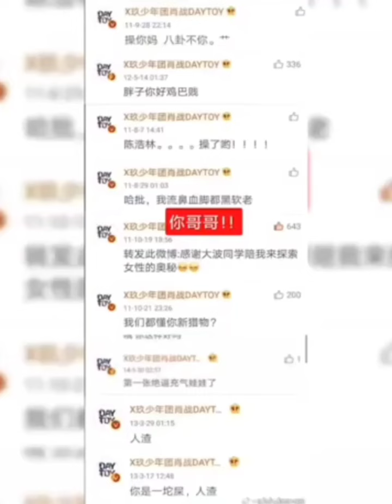繼續下墬吧！賣腐吸血掛件 魈戰割割 你可以 直接下墬 至 18層地獄